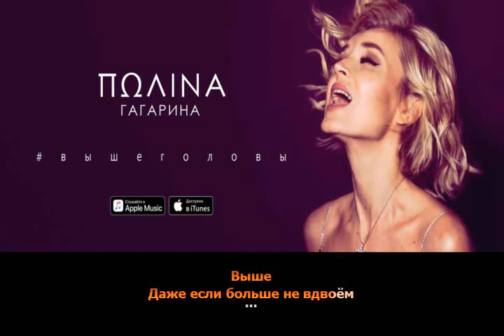Полина Гагарина — Выше Головы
Для Бриннули, Кейба и Всех желающих учить русский язык.
Последствия: Хорошие сильные знания русского языка.
Противопоказаний: Нет.